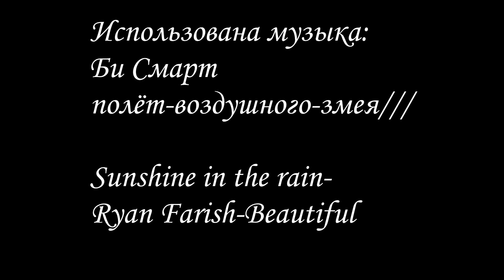Paragliding УшКоныр 2017 MantraM6 старт и поток с монстрами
Соревнования в Казахстане Алматы